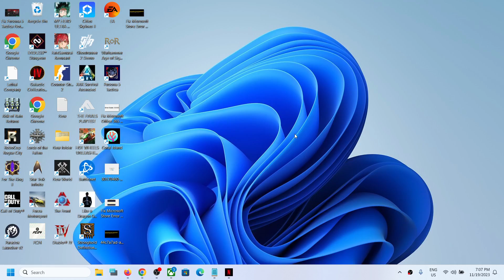How To Enable/Disable Screenshot Flash (Win+PrtScr) On Windows 11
Fix Blink/Flash Animation Not Happening When Taking screenshot (Win+PrtScr) On Windows 11,How To Turn On/Turn Off Windows key + Print Screen Camera Flash On Windows 11